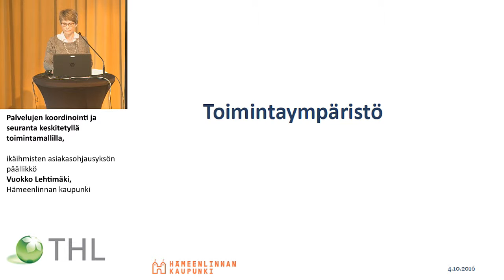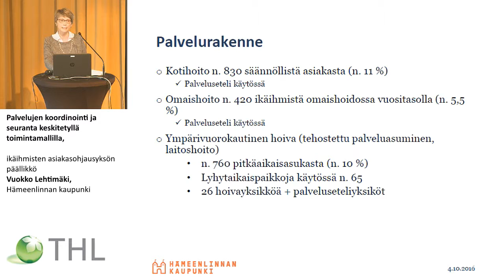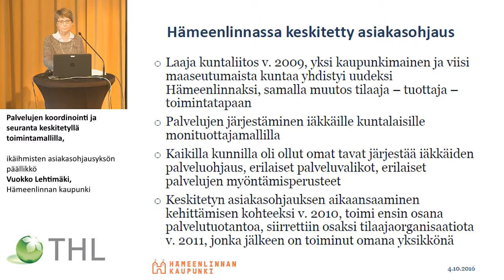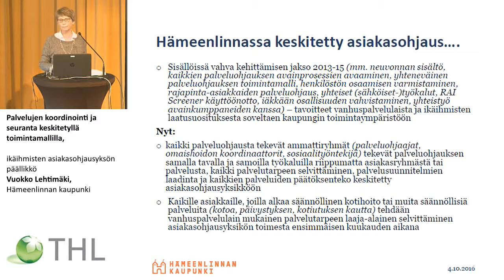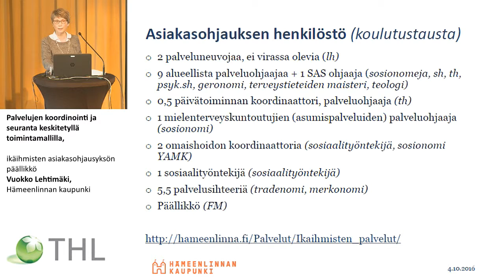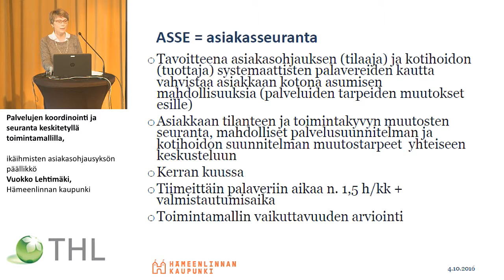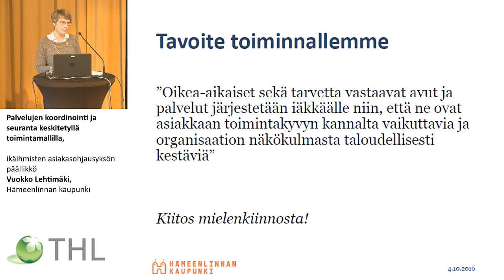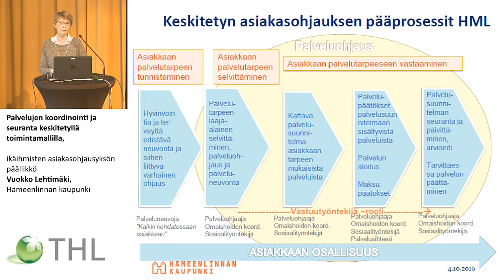Palvelujen koordinointi ja seuranta keskitetyllä toimintamallilla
RAI-vertailukehittämisen seminaari,
Yhteinen aamupäivä
Palvelujen koordinointi ja seuranta keskitetyllä toimintamallilla, ikäihmisten asiakasohjausyksön päällikkö Vuokko Lehtimäki, Hämeenlinnan kaupunki